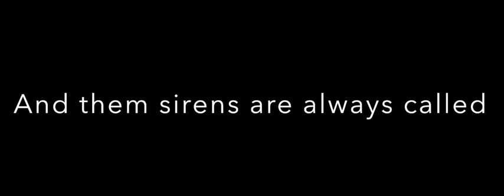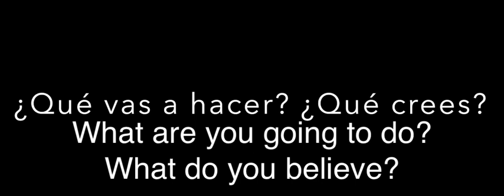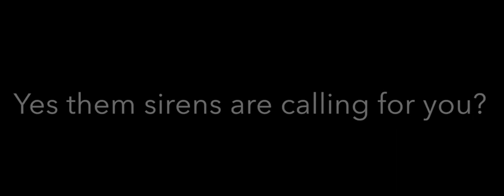Sirens (DISSORDER Original) ft.Michelle Griepentrog & El Santo (Lyric Video)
Are you tempted by the calls of the sirens? Those that lead men/women astray to their deaths?   Or is there ANOTHER type of siren that you follow?  One that instead of tricking you, is exposing the deception and warning you, sort of like….sounding an alarm if you will….if your answer is yes are you answering its call?  Which siren do YOU serve?  (DISSORDER ORIGINAL)